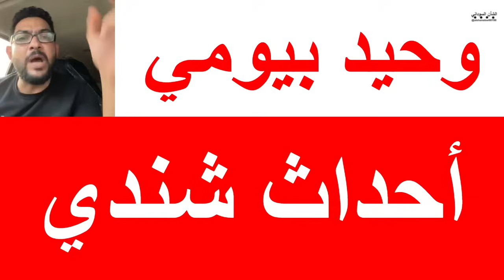أحداث شندي/ وحيد بيوم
لا تنسى دعم القناة بالضغط على زر الاشتراك لنستمر .